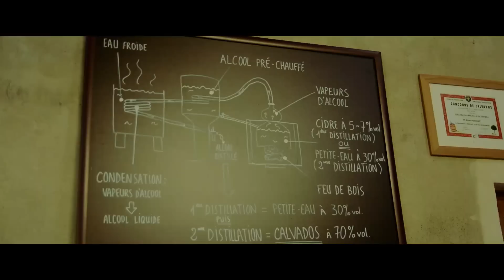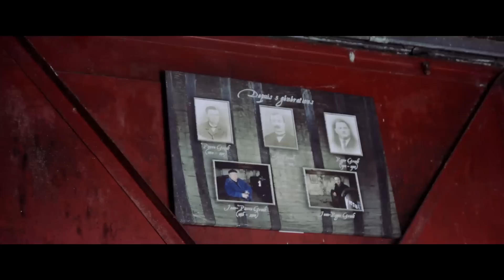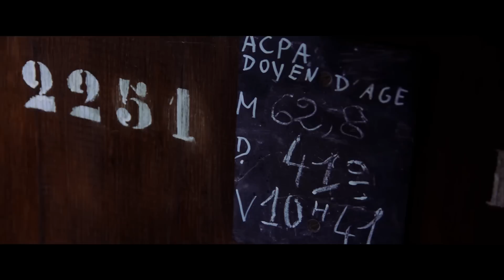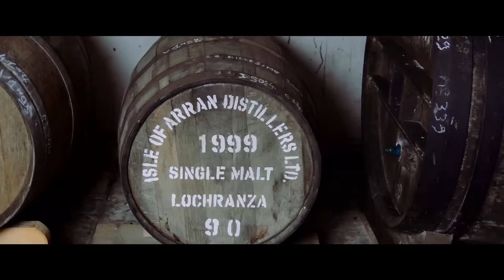Wszystko o calvadosie - wizyta w destylarni Roger Groult